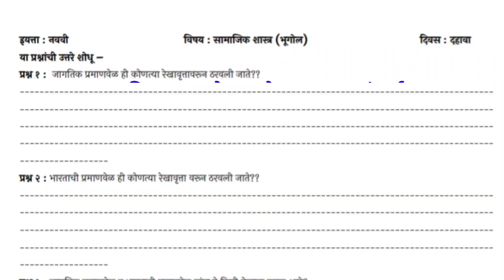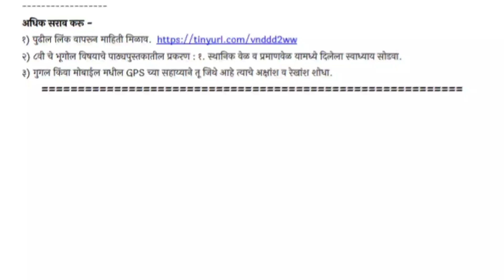इयत्ता नववी सेतू अभ्यास भूगोल दिवस 10 उत्तरे, सेतू अभ्यास इयत्ता नववी भूगोल दिवस 10 उत्तरे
सेतू अभ्यास इयत्ता नववी भूगोल दिवस 10 उत्तरे,
अभ्यासक्रम इयत्ता नववी भूगोल दिवस 10 उत्तरे,
इयत्ता नववी सेतू अभ्यास भूगोल दिवस 10 उत्तरे
इयत्ता नववी सेतू अभ्यासक्रम भूगोल दिवस 10 उत्तरे,
सेतू अभ्यास नववी भूगोल दिवस 10 उत्तरे,
सेतू अभ्यासक्रम नववी भूगोल दिवस 10,
इयत्ता नववी सेतू अभ्यास 2022,
Setu abhyas iyatta navavi bhugol day10 2022,
iyatta navavi setu abhyas bhugol day 10 2022,
iyatta navavi setu abhyaskram 2022,
iyatta navavi setu abhyaskram bhugol day 10 marathi medium,